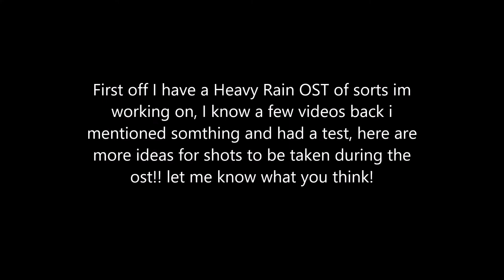Halo Megaconstrux/Lego Test compilation Animation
Hey Mates! back at you again with another animation! in this video I showed you a few mcx test a lego test and my in progress Heavy Rain OST (original sound track video thing) im currently getting scripts out to voice actors! if you want little one liners or small roles now would be the last time you can do that for season one (and I will say season two is so god damn much like the Mandalorian its not even funny) For the record you all know my main character was created about a year ago along with the story which i had explained in detail story arcs on the stopmotion crew discord XD so yeah anyways im planing on the first heavy rain episode coming out soon!! (im shooting for the end of march but it may be early or late by a few days im soo excited to get this first episode out the story builds on itself very well my next video will probably have the summary of the heavy rain story! until next time cam fam!
- Annex
 also Axiology has uploaded like 4 or 5 more seconds of filming you BETTER go watch his stuff XD